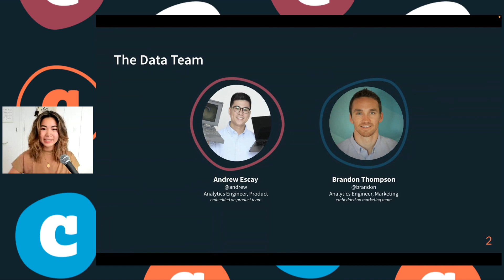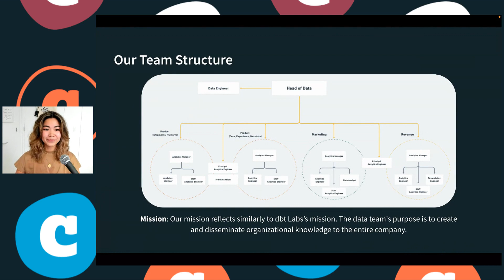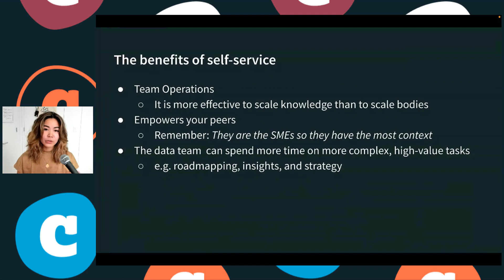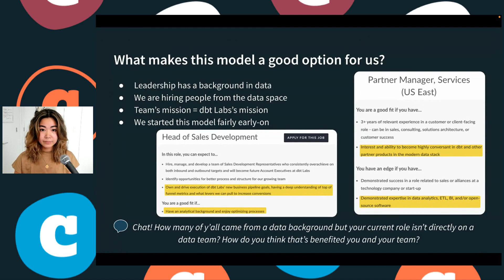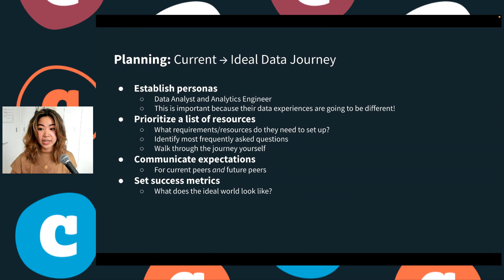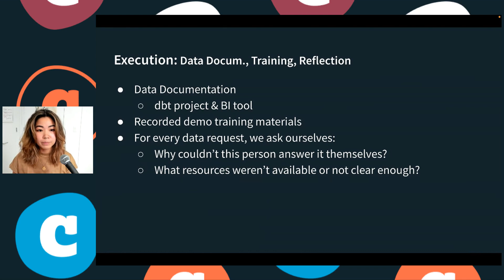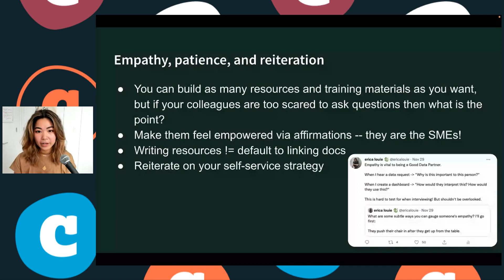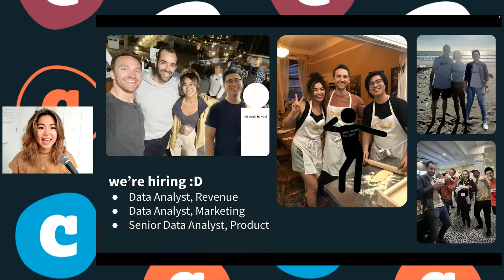Scaling Knowledge: Why dbt Labs is making the bet on a data literate organization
What is it like to build a data team for a company in the data space?

This talk is centered around how dbt Labs is building their data team. We will cover how our team is structured, how we operate and interact with the greater organization, and how we set expectations and responsibilities that are helping us become a self-service organization.

From team values to creating resource docs to becoming the arbiters of truth, this talk will cover how we're innovating and striving to become a world-class data team.

00:00 Introduction
03:34 Team Structure
05:17 What Does Good Self-Service Look Like?
07:32 The Benefits of Self-Service
10:01 Why dbt Labs Chose Self-Service Analytics
11:40 The [dirt Road to Self-Service Analytics
13:00 Current Data Consumer Journey
15:15 Ideal Data Consumer Journey
16:35 Execution
19:11 Onboarding for New Colleagues
22:02 Take a Moment to Celebrate
23:10 Challenges